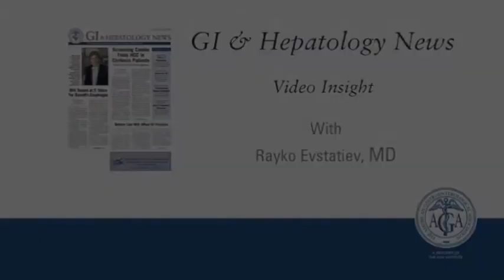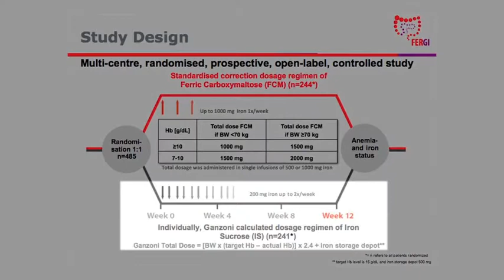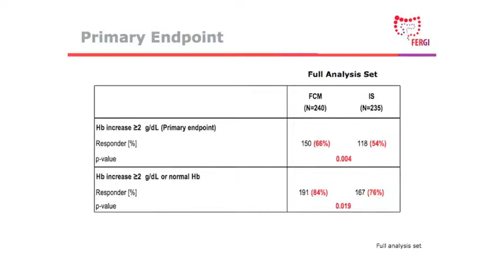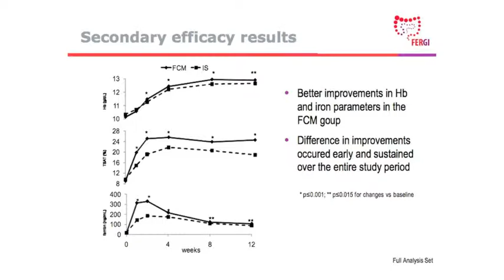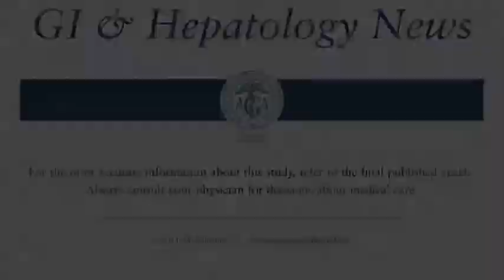FERGIcor, a Randomized Controlled Trial on Ferric Carboxymaltose for Iron Deficiency Anemia...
Dr. Rayko Evstatiev discusses his manuscript "FERGIcor, a Randomized Controlled Trial on Ferric Carboxymaltose for Iron Deficiency Anemia in Inflammatory Bowel Disease."

GI & Hepatology News.